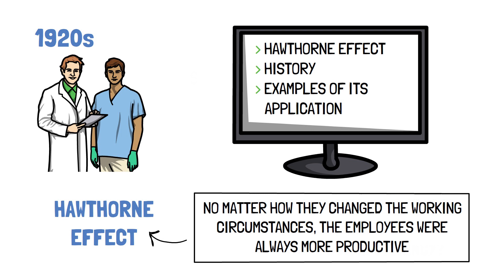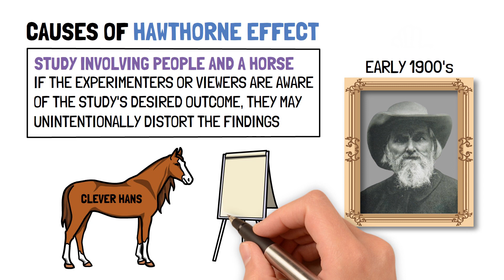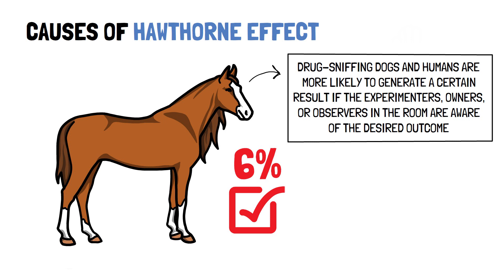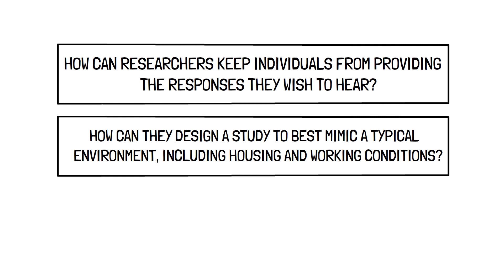Is Being Watched Making You More Productive? The Hawthorne Effect Explained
Have you ever wondered if being watched affects how you work?  In this video, we dive deep into the fascinating Hawthorne Effect.  We'll explore what it is, how it was discovered in a surprising workplace experiment, and REAL-LIFE examples of how it shows up in our everyday lives.

Want to know:

How the Hawthorne Effect can BOOST your productivity?
Why Clever Hans the math-whizz horse might be a FAKE? (Spoiler alert: it's all about the humans!)
How to be a more CRITICAL THINKER about research studies?
This video is packed with insights from psychology to help you understand human behavior better!

📝 Share your thoughts and questions in the comments below. We love hearing from our viewers!

Become The Master

🎥 Dive into our playlist of related videos exploring various aspects of psychology and human behavior.